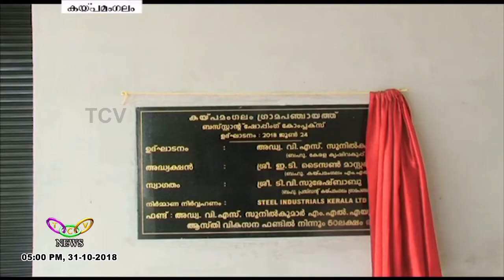തുറന്നിട്ടും തുറക്കാതെ ബസ് സ്റ്റാൻഡ് | T.C.V. Kaipamangalam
നാല് മാസം മുന്‍പ് ഉദ്ഘാടനം ചെയ്ത കയ്പമംഗലം പഞ്ചായത്ത് ബസ് സ്റ്റാന്റ് അനാഥമായി കിടക്കുന്നു. ഒരുനില പണി തീര്‍ത്ത ബസ്സ്റ്റാന്റ് കെട്ടിടം പ്രാഥമിക സൗകര്യങ്ങള്‍ ഒരുക്കി വാടകക്ക് നല്‍കാന്‍ ഇതുവരെയും സാധിച്ചില്ല.